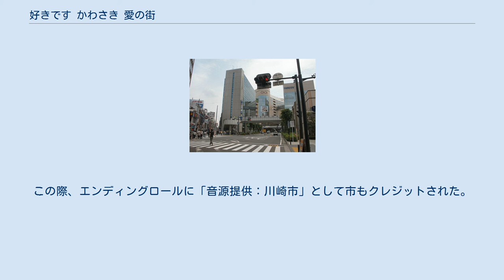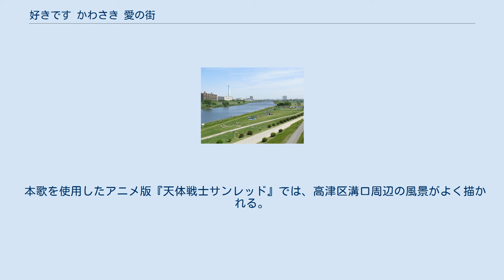好きです かわさき 愛の街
「好きです かわさき 愛の街」（すきです かわさき あいのまち）は、神奈川県川崎市の定める市民の歌。
1984年（昭和59年）、市制60周年を記念して制作・制定された。
作詞：肥後義子、作曲：山本直純。
川崎市内を巡回するごみ収集車が回収作業中に流しているメロディーとしても知られており、市民からは川崎市歌を上回る認知度がある。
 川崎市北部の境界となって流れる多摩川（中原区上平間、ガス橋下流）。
1番の歌詞は多摩川の情景から始まる。
 川崎市には1934年（昭和9年）の市制10周年を記念して制作された川崎市歌が存在するが、これに加えて1984年（昭和59年）、市制60周年に当たり、共有の音楽を通じて市民の連帯を高め、新しいまちづくりに役立てることを目的として川崎市民の歌を制作することとなった。
歌詞は一般公募により、156通の応募作の中から山田太一ら4名の審査員により肥後義子の詞が選出され、山本直純が作曲を担当した。
1984年11月3日（文化の日）に完成作品が発表された。
オリジナル版の歌は芹洋子、コーラスはロイヤル・ナイツが担当している。
2014年（平成26年）には、市制90周年を記念して川崎純情小町☆がカバーを行った。
 制作翌年の1985年（昭和60年）6月から、市民の歌活用の一環として川崎市環境局のごみ収集車がオルゴール版の曲を流している（それまではバダジェフスカ『乙女の祈り』を使用していた）。
以来、市民からは「ごみ収集車の曲」「ごみ収集の時間を告げる曲」として認知されている一方、そのメロディーが川崎市民の歌であることや、歌詞が存在することを知らなかったという声も聞かれる。
 2019年（令和元年）、川崎市が18歳以上の市民1500名を対象として行ったアンケート調査によれば、「好きです かわさき 愛の街」を聴いたことがあると回答した市民は41.5％で、川崎市歌の10％を大きく上回った。
年代別では高齢者よりも若い世代の認知度が高い傾向があり、性別では男性よりも女性により知られているという調査結果も得られた。
また居住区別で最も認知度が高いのは中原区であった。
歌の印象については、「明るい」「親しみやすい」の指標で川崎市歌を上回った一方、「時代に合っていない感じがする」という意見も多かった。
 川崎フロンターレの本拠地等々力陸上競技場。
試合前にはサポーターにより本歌が斉唱される。
 Jリーグ・川崎フロンターレの試合では、試合前の選手入場に合わせて川崎サポーターによる本歌の斉唱が行われるのが恒例となっている。
本拠地である等々力陸上競技場でのホームゲームにおいては、唱和の際にオーロラビジョンに歌詞が表示される。
 中原区に本社を置くコミュニティ放送局であるかわさき市民放送（かわさきFM）では、毎週月～金曜日の午前7時56分から、土曜日は午前8時56分から、本歌を放送している。
 川崎市を舞台とするくぼたまこと作の漫画『天体戦士サンレッド』がアニメ化された際、2009年に放送された第33話（2期第7話）の特殊エンディングテーマとして本歌が使用された。
この際、エンディングロールに「音源提供：川崎市」として市もクレジットされた。
 本歌を使用したアニメ版『天体戦士サンレッド』では、高津区溝口周辺の風景がよく描かれる。